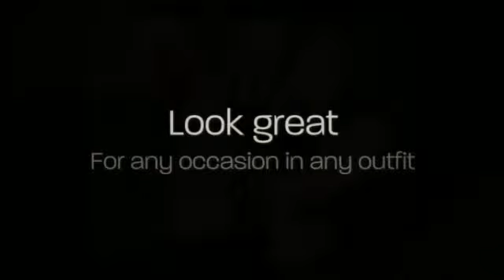Clearance Alert! Art Club Nail Art Supplies (@Sally Beauty)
Removing Finger Nail Decorations

one: Eliminate Shine. I had way too many nights where I got sheet marks on my nails, though i used to paint my nails at night. Now I eliminate my improve at night after which color in the morning. If it's just for a night, though it might not be true, I also like to give my little fingers a nice break from paint... even! I personally use regular nail shine cleaner from your drug store and cotton rounds. I soak the cotton and press it from my nail for a few mere seconds. Then I swipe and recurring as essential. Sometimes, if I've used red polish, I pour remover into the cap. I Then drop a q-hint to the press and cap the end of your q-tip into the edges of my fingernails. (Those elements are tough! )

two: I clean my fingers. Generally. I have got a critical problem with the way the nail polish removal tends to make my palms truly feel. Then I use a lot of lotion. (See, that's where eliminating during the night comes in handy! Cream on your own fingernails or toenails can hinder shine.)

Three: I'm appropriate handed... BUT my left-hand drinks truly terribly. Even though I ought to be much better at painting my left-hand, my fingertips will not likely keep nonetheless. Normally i begin with the brush within my right-hand my left hand about the desk. It actually really helps with painting in general, although this is something I do for my shaky hand: I press my palm securely to the table. I painting from my pinky finger to my crawl finger. I Then turn my palm 90 qualifications in order that my fingers hang away from the kitchen table and my thumb is perpendicular towards the side.

FOUR: I switch to painting my right hand. Same strategy, identical approach.

Five: I undergo with similar approach to do a 2nd layer. (For several colors, like less heavy colors... I color still another layer! )

Six: Regardless of what, I actually have to stay nevertheless for around 10 minutes. Regardless if they feel form of dried out or appear dried up, the fingernails can smudge the minute you tap it. , smears. not pretty.smudges and Dents 1 answer I've found out that works the ideal, are these quick dried up declines. Remarkable. I nonetheless sit for a while to be sure the shine has solidified.

SEVEN: I use the Julep Freedom Polymer Top Coat if I'm going somewhere important and need my nails to really be amazing. This stuff tends to make your nails truly feel tougher than, properly, fingernails or toenails. It inhibits chipping, operates truly rapidly, and is way less than receiving Gel or Shellak. Even better? It's a piece of cake to remove whenever you in fact want to eliminate it.